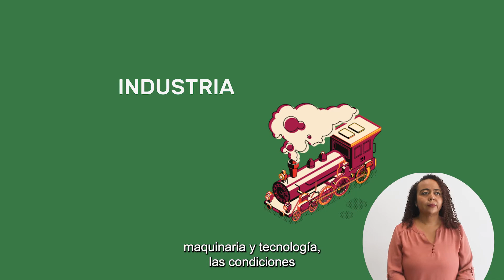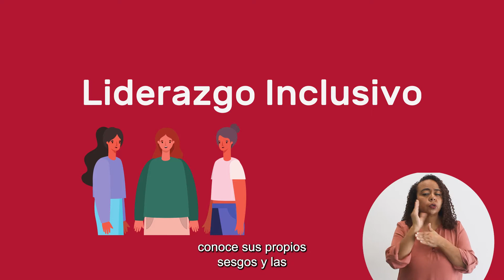Programa de capacitación para mujeres emprendedoras y empresarias - Videotutorial 1.2.2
EJE 1: Empoderamiento para mujeres emprendedoras y empresarias
1.2 Liderazgos transformadores en las mujeres
Videotutorial 1.2.2 Un nuevo modelo de liderazgo

El Programa Conjunto: Fortalecimiento de la Estrategia Puente al Desarrollo (EPD), es una iniciativa entre el Gobierno de Costa Rica y las Naciones Unidas que busca romper el ciclo de la pobreza a nivel local y potenciar la autonomía económica de las mujeres a través de soluciones basadas en la naturaleza.
Este programa tiene como una de sus dimensiones el trabajo con instituciones parte de la EPD, con las cuáles se mejorará las capacidades y articulación institucional del sistema de protección social a nivel central y local.
Como parte de las estrategias para el apoyo institucional, desde el Programa Conjunto se ha diseñado el Programa de Capacitación para mujeres empresarias y emprendedoras, con enfoque de género interseccional y de sostenibilidad, para contribuir a la erradicación de la pobreza en el país y al bienestar de las personas.